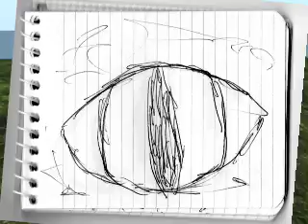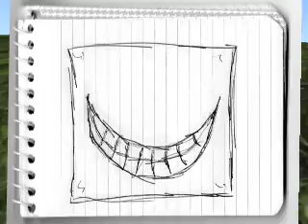Assimilation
Second-Life Machinima and hand animation.
Think Marshall Mcluhan and it might make sense.